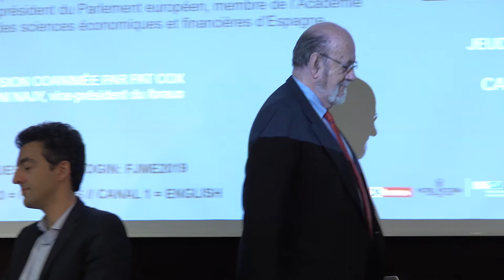Le rôle international de l’euro - L'Europe dans le monde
L’Europe dans le monde
Colloque international de la Fondation Jean Monnet pour l’Europe

Lausanne, jeudi 28 et vendredi 29 mars 2019

I. Conférence magistrale de José Maria Gil-Robles
II. Discussion coanimée par Pat Cox et Cenni Najy